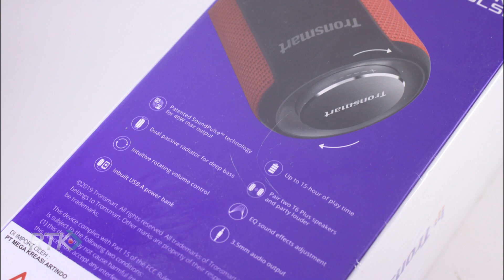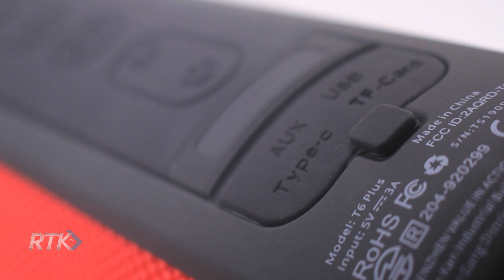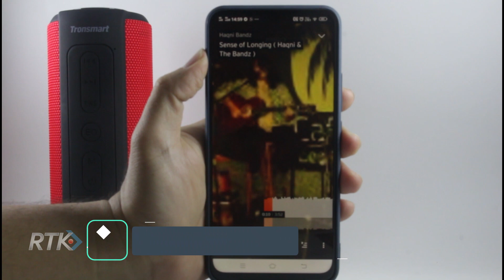katak & ulat: Tronsmart Element T6 Plus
Lagi nyari speaker Bluetooth yang bisa diajak kemping ke alam liar?

Berarti kamu butuh perangkat yang ga cuma awet baterainya, tapi juga bisa tahan dengan berbagai kondisi ekstrem termasuk hujan dan badai.

Atau kamu perlu untuk berbagai acara di rumah?

Wah, kalo gitu desainnya juga harus ketje dan mendukung fitur True Wireless Sound (TWS) supaya bisa di-pair ke beberapa speaker yang dapat memainkan audiomu secara bersamaan!

Nah, semua yang kamu butuhin kayaknya ada di Tronsmart seri Element T6 Plus ini. Silakan tonton dan jika tertarik, kalian bisa beli produknya di toko resmi Tronsmart Indonesia